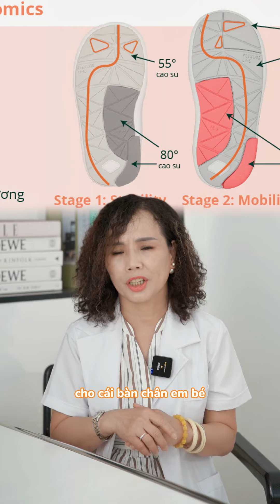COMBI| PHÒNG CHỐNG BÀN CHÂN BẸT CHO CON ĐÚNG CÁCH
Cùng nghe PGS. TS, Bác sĩ nhi khoa Trần Thanh Tú - BV nhi trung ương nói về các cách phòng chống bàn chân bẹt cho con ba mẹ nhé:
- Đảm bảo chế độ dinh dưỡng đầy đủ để phát triển hệ cơ, xương vững chắc.
- Cho trẻ phát triển vận động tinh thông qua các hoạt động hàng ngày như chạy, nhảy, leo trèo... để trẻ tiếp xúc với các bề mặt bất bằng phẳng tự nhiên, thúc đẩy hình thành vòm bàn chân sinh lý.
- Tránh đi những dép có đế cứng, phẳng để hạn chế nguy cơ bị bàn chân bẹt
- Cho trẻ đi những đôi giày đế định hình có cấu tạo riêng phù hợp với từng độ tuổi, trợ lực bảo vệ gót chân, lòng bàn chân, xương cổ chân để hỗ trợ phát triển hệ thống dây chằng và hình thành nên vòm bàn chân sinh lý cho trẻ.
Combi - Innovating Baby Care
An toàn cho con - Hạnh phúc cho cả gia đình